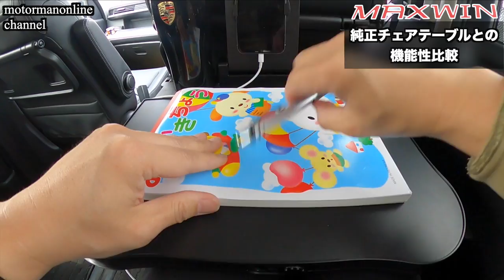【カー用品】『ホンダ純正』vs『MAXWIN』シートバックテーブル 【KIT40 / K-NET03】ステップワゴンスパーダe:HEV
■動画内容
子供用のユーティリティーをはじめ、ミニバンの2列目には必須アイテムのチェアテーブル。今回は、ステップワゴン及び新型ステップワゴンに純正採用されるチェアテーブルとの比較の観点で、更なる拡張機能を備えたMAXWINのチェアテーブル、そして、地味に便利なラゲッジネットのご紹介を致します。

動画で紹介している商品は下記のURLから購入可能です。
【車載ヘッドレストテーブル(KIT40)】
！各モール全商品対象SALE中！
◇Amazon
■商品ページ

◇楽天市場
■商品ページ

【天井収納ティッシュポケット付きカーゴネット(K-NET03)】
◇Amazon
■商品ページ

◇楽天市場
■商品ページ

■新型ノアヴォクシーでも試してみました
【カー用品】2列目ロングスライドに合うシートバックテーブル 「トヨタ新型ノアヴォクシー」

■新型ステップワゴンブログ
ホンダ 新型ステップワゴンスパーダ プレミアムライン 【見えた! サイズアップと見た目の豪華さの裏側に潜む随所に見られるコストダウン】

当チャンネルでは、クルマ及びカー用品、クルマの装備等のレビューを行なっておりますので、是非、興味のある方は、チャンネル登録、高評価を頂けますと幸いです。